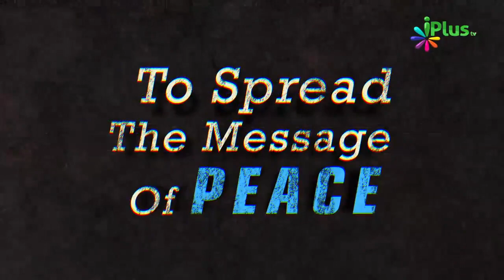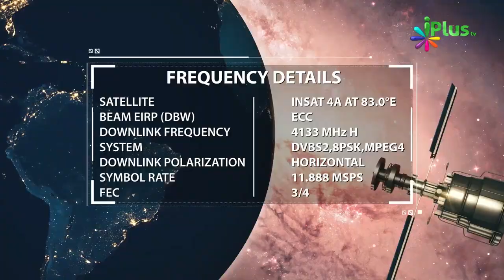Sahaba ra Ki Shaan Yeh Hai Ki Unke Jaisa Eemaan Laane Wale Hi Hidayat Par Hain By Sk.Abdul Gaffar